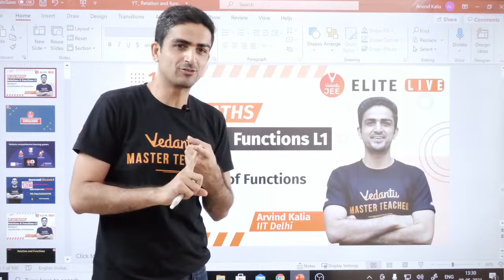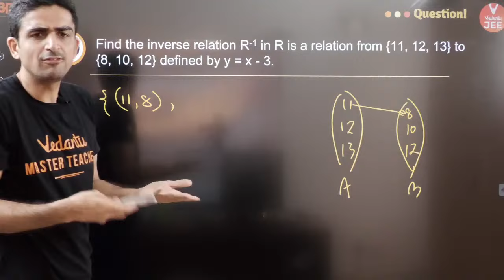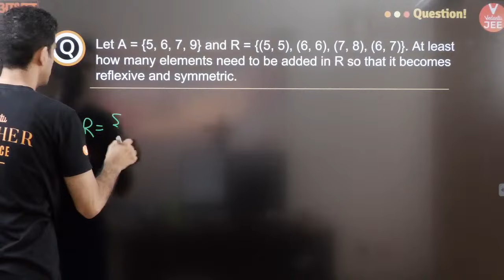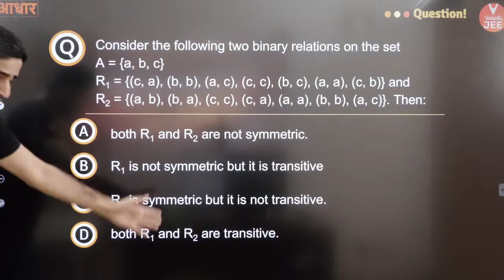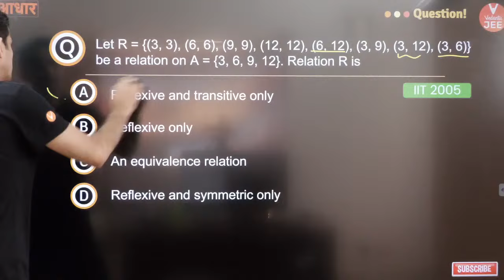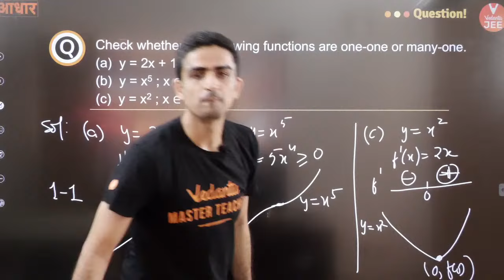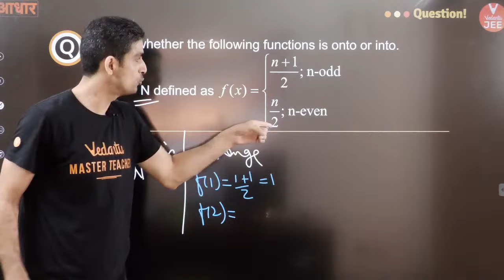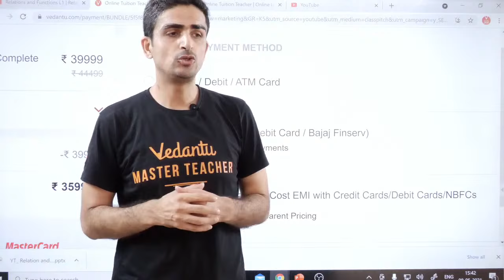Relations & Functions Class 12 | Lecture 1 | JEE Main | JEE Advanced |Arvind Kalia Sir| Vedantu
Relations and Functions Lecture-1 for JEE 2022 | Relations, Classification of Functions | IIT JEE Maths (12th) by your favourite teacher Arvind Kalia Sir (Mera Bhai) | VJEE Elite LIVE at Vedantu JEE. Follow this long track batch of VJEE Elite LIVE series to get your dream scores in JEE 2022 (JEE Main 2022) & (JEE Advanced 2022). We are herewith 👉 Relations and Functions  IIT JEE | Relations and Functions  Class 12 JEE | Relations and Functions JEE Mains 2022 | Relations and Functions JEE Advanced 2022 | Relations IIT JEE Maths | Relations JEE Mains | Classification of functions Class 12 (IIT JEE Maths) session.

Here’s a quick rundown of what you’re about to learn ⬇️
✦ Relations and Functions JEE (Relations and Functions Class 12 JEE)
✦ Relations and Functions JEE Mains 2022
✦ Relations and Functions JEE Advanced 2022
✦ Relations IIT JEE Maths (Relations JEE Mains)
✦ Classification of Functions Class 12 Maths